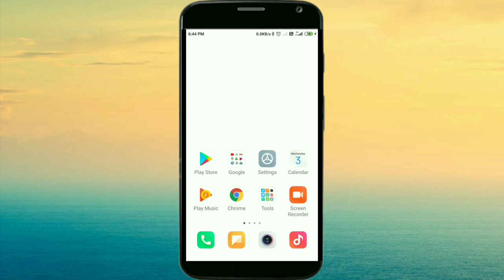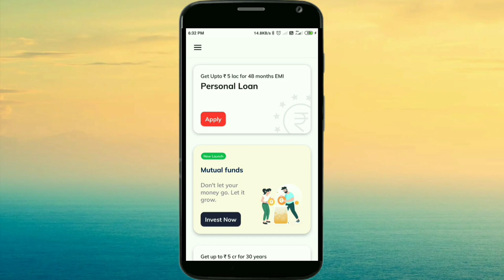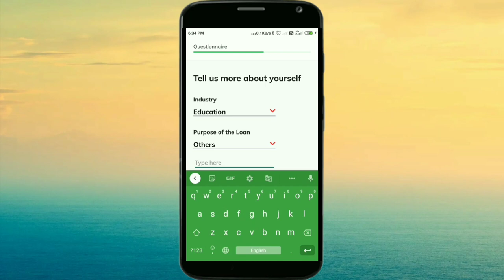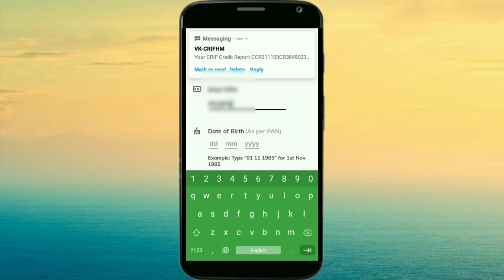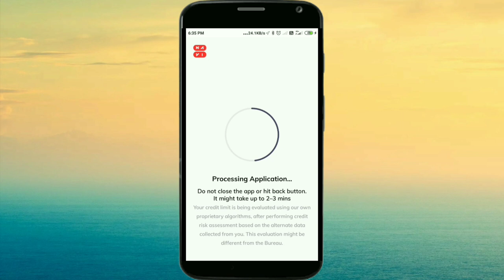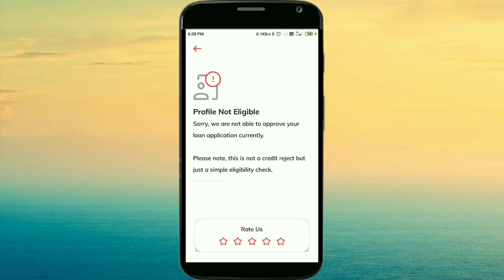Navi Laon Kaise Le Instant Full Process By Bindar Singh Tutorial एप्लीकेशन की मद्त से लोन कैसे लें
नवि लोन एप्लीकेशन की मदद से लोन कैसे लें नीचे लिंक दे दिया है डाउनलोड कर ले👇👇👇👇👇